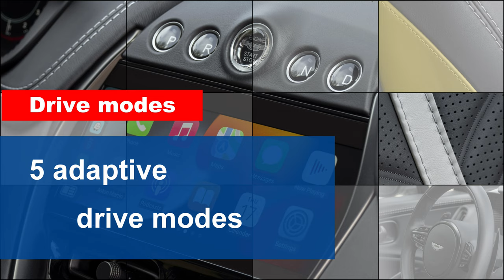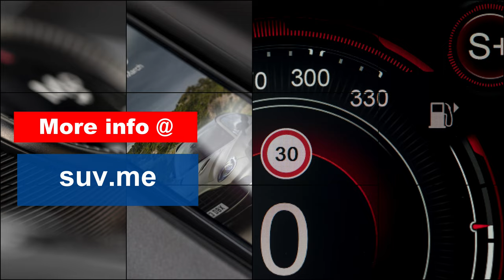2023 Aston Martin DBX707 in Apex Grey Sardinia color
The Aston Martin DBX 707 is an impressive luxury SUV with a powerful 697-hp twin-turbocharged 4.0-liter V8 engine. It is sure to turn heads with its sleek design, and will leave you feeling powerful as you blast from 0-60 mph in a lightning quick 3.1 sec.

This SUV is sure to impress with its superior performance, and it is sure to have you feeling like a king or queen on the road. See the SUV  in Apex Grey  Sardinia color.

Top features of the Aston Martin DBX 707

fuel economy - 17 combined/City MPG:15/Highway MPG:20

Acceleration - 0-60 mph time of just 3.1 sec

Engine - 697-hp twin-turbocharged 4.0-liter V8

Seats - 16-Way Adjust Seat (Ventilated)

Audio - The 790w, 14-channel Premium audio system features 13 speakers and subwoofer

Radio - SDARS SIRIUS XM Radio

Passenger and driver  - 10.25" TFT central display

Driver - 12.3” TFT driver information display

Interface - Rotary infotainment system interface

Radio - AM/FM/DAB

Connectivity - Apple CarPlay, Bluetooth mobile phone (with audio streaming)

A.i. assist - Natural Voice control

Navigation - Satellite navigation system (HDD)

Launch - Launch control

Wheels - 23" Forged - Satin Black / Diamond Turned

Tailgate - Power Tailgate

Tires - Pirelli P ZERO ultra high performance

Charging - Wireless

Body - Aluminium and composite body panels

Sunroof - Panoramic glass sunroof

Exhausts - Quad exhausts in matt black

Drivetrain - Electronically controlled active all-wheel drive system

Transmission - 9-speed lightweight cast magnesium bodied automatic gearbox

Clutch - Multi-plate wet clutch with oil cooling

Control system - Electronic shift-by-wire

Differential - Electronic rear limited-slip

Drive modes - 5 adaptive drive modes (4 on-road, 1 off-road)

Steering - Electric power-assisted, rack & pinion steering system (EPAS)

Wipers - Rain sensing windscreen wipers

Brakes
Brake Discs - Carbon ceramic vented and grooved 2-piece semi floating

Calipers - Aluminium front 6 piston monoblock caliper (Front) / Aluminium and cast iron sliding single piston caliper with integrated park brake (Rear)

Brake tech - Intelligent wet brake control with brake pad wear indication

Brake type - Anti-lock Braking System (ABS)

Brake - Dynamic Torque Vectoring (DTV)

Brake - Emergency Brake Assist (EBA)

Brake - Electronic Brakeforce Distribution (EBD)

Safety
Safety - Electronic Stability Control (ESC)

Safety - Electric Parking Brake (EPB)

Safety - Hill Start Assist (HSA)

Safety - Roll-over Stability Control (RSC)

Safety - Traction Control (TC)

Safety - Trailer Stability Control (TSC)